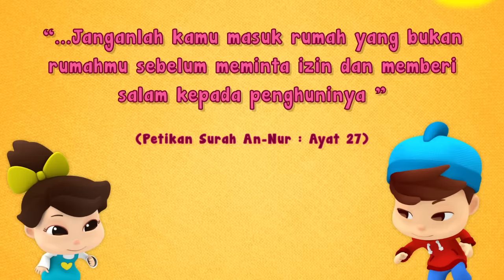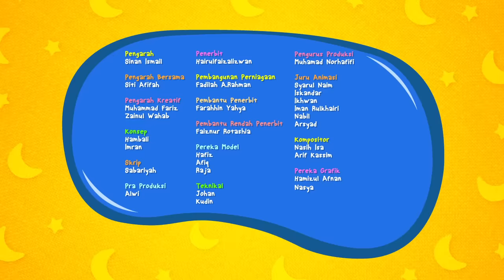Lagu Kanak-Kanak Islam | Seronoknya Berkunjung | Omar & Hana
Wah, Seronoknya Berkunjung! Omar & Hana sekeluarga ke rumah siapa tu?

"...Janganlah kamu masuk rumah yang bukan rumahmu sebelum meminta izin dan memberi salam kepada penghuninya'  (An-Nur : 27)"

LIRIK

Beri salam dan ketuk
Perlahan sahaja

Jangan intai ke dalam
Tunggu sahaja

Sebentar ya semua
Kami sedang siap
Mari marilah masuk
Semua silakan duduk
Terima kasih

Mari jaga adab bila melawat
Jaga barang mereka
Ianya bukanlah milik kita

Jemput makan lagi

Rendahkanlah suara
Tak perlu berebut
Hormati tuan rumah
Itu Sufi punya

Pinjamkanlah mainan
Tak perlu berebut
Utamakan tetamu
Mainlah sama-sama
Seronoknya

Jemput datang lagi
Terima kasih banyak-banyak
Kerana layan kami